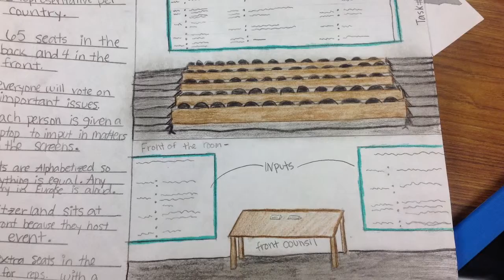7th Switzerland The ECC Justin Kennon